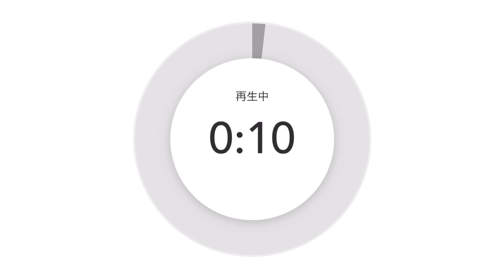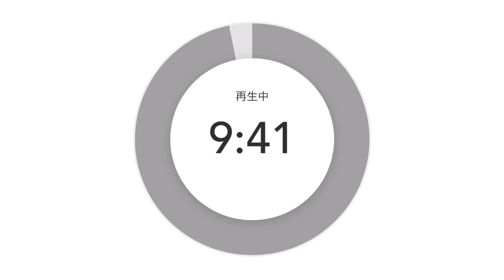強いヤツほど他者の力を借りて、弱いヤツほど自力を過信して死んで行く。